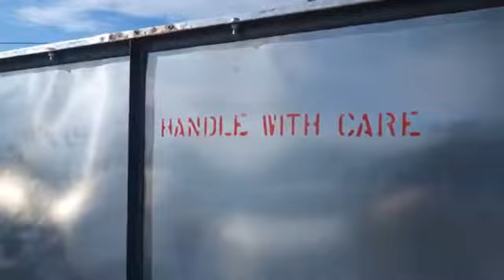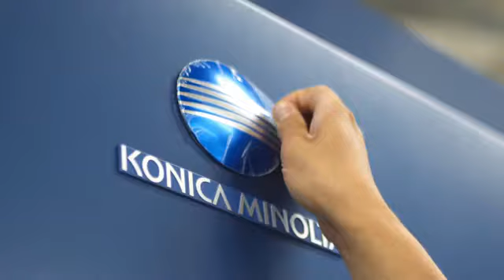Flash Reproductions installs Canada's first KM1 AccurioJet UV Ink Jet (23" x 29.5") printing press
Watch the installation of Canada's first KM1 AccurioJet UV Ink Jet (23" x 29.5") printing press at Flash Reproductions.  Combining the best elements of offset and digital print processes, Flash's KM1 offers the highest quality print even at the shortest print runs.